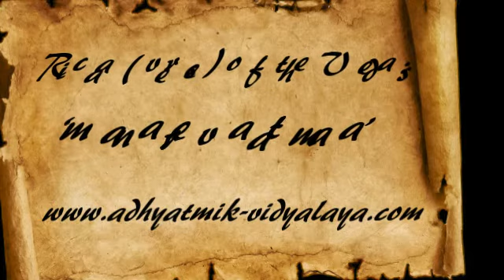वेद की रिचा: 'मनरेव आत्मा'